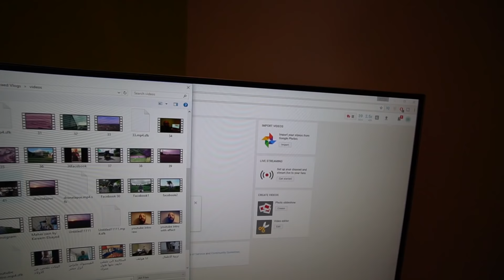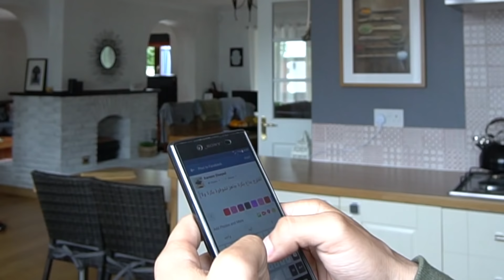اخيراً جبتها | I FINALLY GOT IT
فلوج - فلوق - VLOG 42
فاضل شهر وانزل مصر ان شاء الله.
العضلات بتصنع فى المطبخ مش فى الجيم.
معاك فلوس فى مصر هتعيش مرتاح.
Translated by : Norhan Sabry